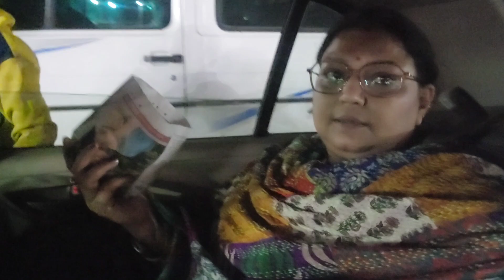দুটো মেয়ে ছাড়াও আমার আর একটি মেয়ে আছে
I am Sanchita Banerjee and this is my youtube channel.
My hometown _Durgapur ..west bengal.
I am a house wife and full time lifestyle daily indian  vlogger.
I make family vlogs based on my family..passion,and daily life. I LOVE SHOPPING,COOKING, PETS,NATURE, GARDENING. I am very fun loving person..i make Entertaining
I have two daughters..both are studying in university. I have two dogs and two parrots